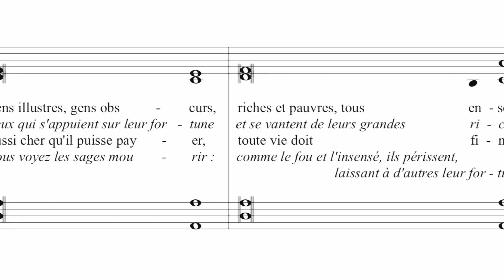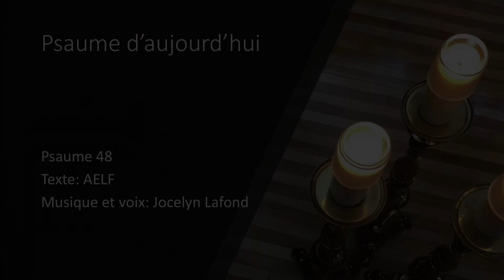Psaume 48 - 23 février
Psaume 48. Enregistré avec la collaboration de Jocelyn Lafond, à la cathédrale de Saint-Hyacinthe.  Nous remercions Jocelyn pour cette composition.

Texte: AELF
Musique et voix: Jocelyn Lafond

Réalisation: MJ et ILF
Photo: Louise Jacques
Production: Diocèse de Saint-Hyacinthe, février 2022